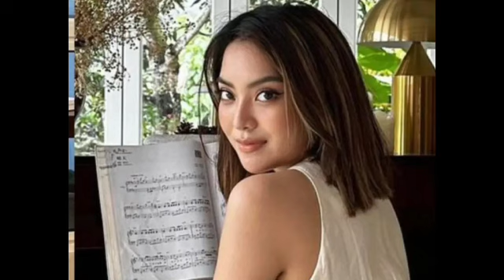Viral!!! Mawar Rashid tunjuk diri sebenar selepas bercerai..ramai terkejut dengan perubahan ini!!